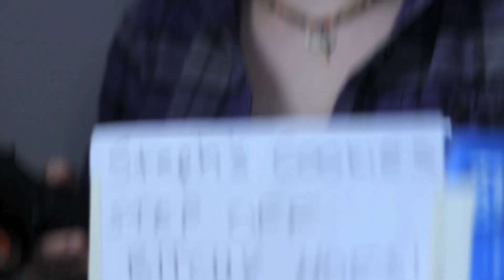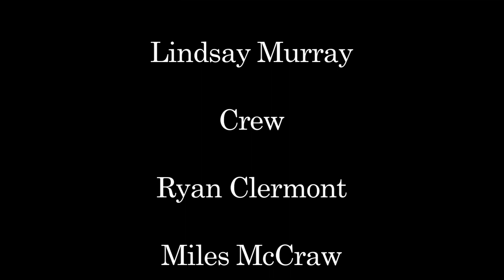Cookie Thief (Best Comedy - Toronto Student Film Festival 2013)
Final assignment for Editing class for 1st semester of 2nd year at Humber College.

The objective of the assignment was to create a visual "lean forward moment" in a piece of dialogue between two characters.

Won Best Comedy at the 2013 Toronto Student Film Festival.

Shot on a Canon T3i and edited with AVID Media Composer.